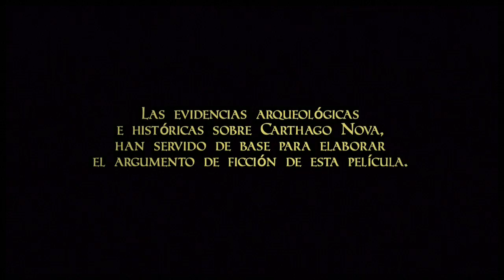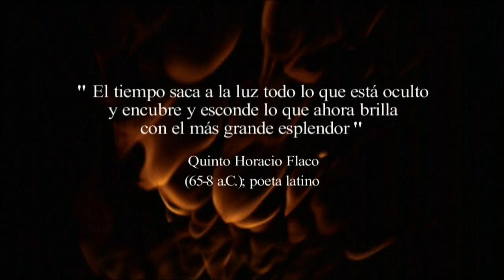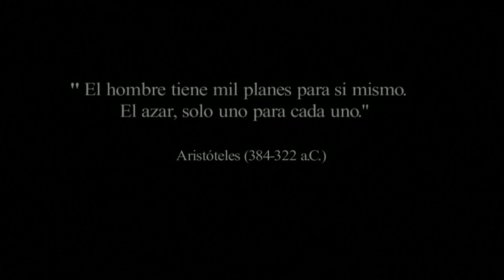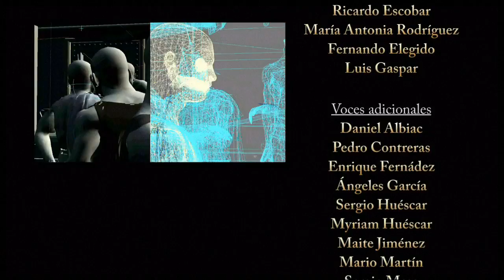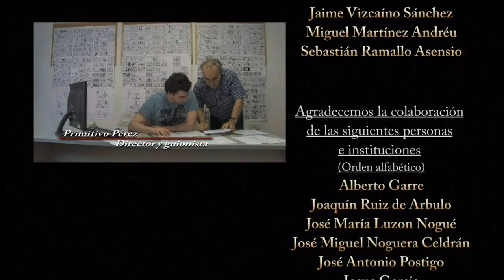Carthago Nova (english version) - Full movie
GOYA AWARDS 2012: FINALIST BEST ANIMATED FILM

The film makes a complete tour by the city of Carthago Nova through a fictional story starring Albino prosperous family and their struggle with the powerful and greedy Lucio Andro.

The spectator will know the main buildings and the highlights of Roman society that lived in Carthago Nova, whose complete urban fabric has been digitally reconstructed from archaeological remains found in the present city of Cartagena.